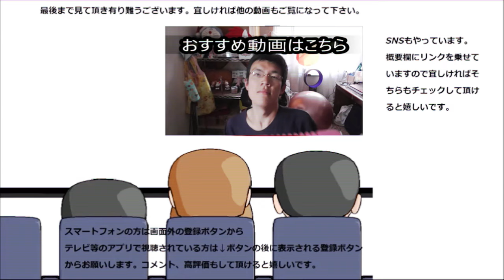ファミリーマート Wチーズメンチカツを食べてみた。玉ねぎに続く相方は～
ファミリーマート　Wチーズメンチカツを食べてみました。玉ねぎの次はチーズ、その相性は勿論～ですけどチーズの方も～
贈り物は此方まで↓
〒153-0042